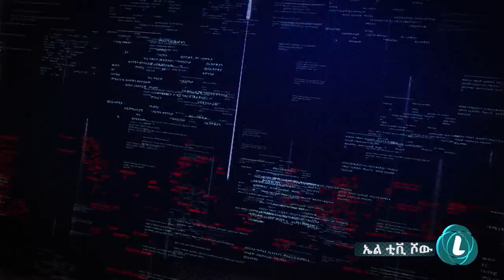LTV SHOW : የደርግ ስርዓት ተመልሶ ሊመጣ ነው - ክፍል 4